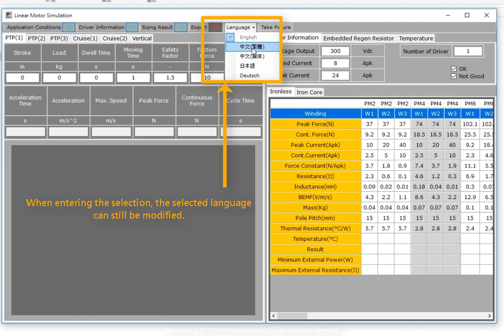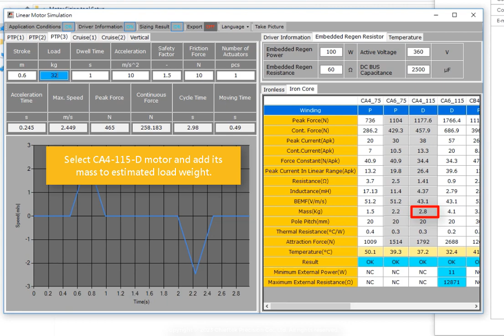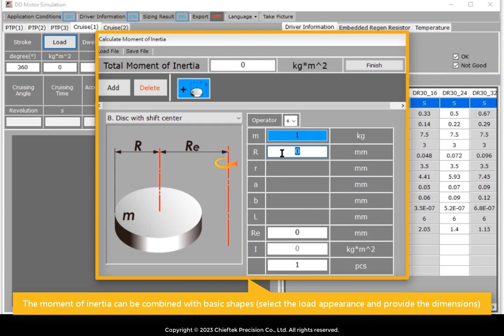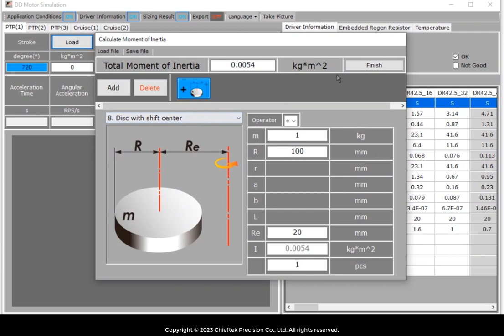Linear / Torque motor sizing tool